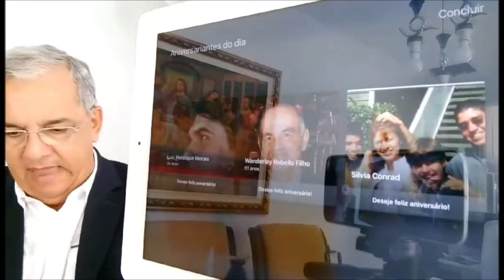Wanderley Rebello Filho